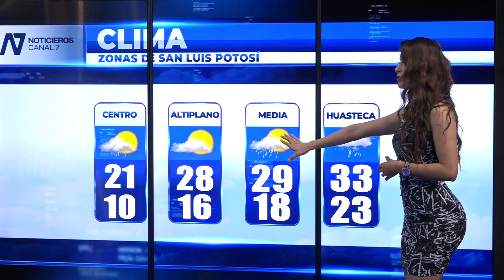El Pronóstico del Clima con Deyanira Mendoza: 29/09/2021